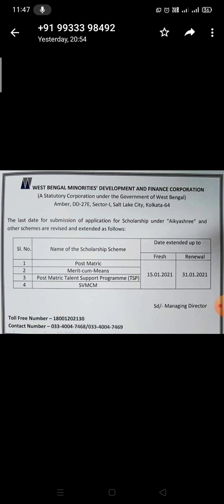Aikoshree Scholarship Last Date Upadate//Aikoshree Scholarship Dec 2020 News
Aikoshree scholarship submit date extended upto 31 st Jan...